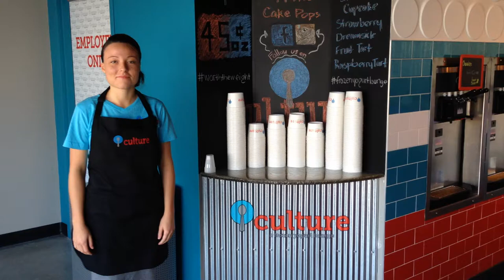NOW OPEN - Culture Frozen Yogurt - Next to Buffallo Wild Wings in Effingham, IL 62401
Enjoy the Culture Frozen Yogurt experience